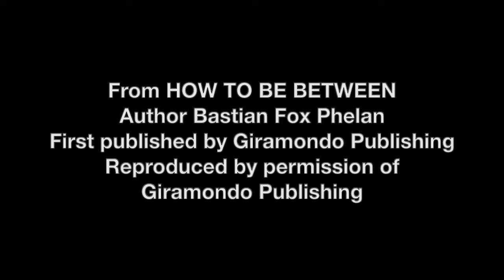Writing Western Sydney: The Readings | Bastian Fox Phelan reads from HOW TO BE BETWEEN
Writing Western Sydney: The Readings is a weekly series of videos available
on the WestWords YouTube channel.

How To Be Between
Bastian Fox Phelan

How to Be Between is a memoir about female facial hair, polycystic ovarian syndrome, and negotiating identity for those visibly between gender binaries.

Young women’s bodies are relentlessly scrutinised and judged, so for most, the appearance of facial hair is a traumatic experience – unnatural, unfeminine, unwanted. But what happens when a female-assigned person decides to embrace their facial hair? In How to Be Between, Bastian Fox Phelan explores how something as seemingly trivial as facial hair can act as a catalyst for a never-ending series of questions about the self. What happens when we accept our bodies as they are? What freedoms are gained by deciding to pursue an authentic sense of self, and what are the costs? As Bastian navigates adolescence and young adulthood, they meet many people who ask, ‘Who, or what, are you?’

Written with a tender sense of compassion and openness to experience, Phelan’s memoir charts a young activist and writer’s life as they find their voice through political action, publishing zines and playing music. An exploration of youthful anxiety, medical discourse and shifting identities, Bastian Fox Phelan’s memoir shines a light on what it means to find joy, resilience and radical self-acceptance in a body that refuses to fit within gender binaries.

Bastian Fox Phelan is a writer, musician and zine maker living in Mulubinba Newcastle on Awabakal land. Their zines, including cult classics Ladybeard and How to Be Alone, are held in collections around the world, and they have worked with the Museum of Contemporary Art Australia and National Young Writers’ Festival on major zine fair events. Bastian’s writing has been published in journals including Sydney Review of Books, Meanjin, Archer and The Lifted Brow, and they make music as part of dream-pop duo Moonsign. How to Be Between is their first book.

Bastian Fox Phelan
First published by Giramondo Publishing
Reproduced by permission of Giramondo Publishing